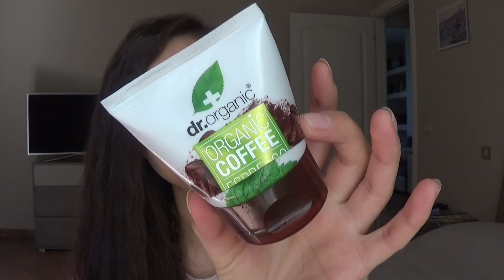💦MOUSSE & GEL DETERGENTI 🔝 DA SEMPRE 💦🌸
Ciao ragazzi/e oggi parliamo dei miei detergenti & mousse  preferiti di sempre ♥️

Mousse detergente vivi verde Coop
reperibile alla coop

Mousse detergente lvly
reperibile al DM

Detergente in argilla Alverde
reperibile al dm

Detergente detox Yves rocher
rivolgersinel negozio fisico o consigliera di bellezza

🌸Buona visione 📽

Ekaterina .

Se volete un contatto diretto con me 🌸ekaterinaiusico @gmail.com

Ti aspetto 💭💬💓💓